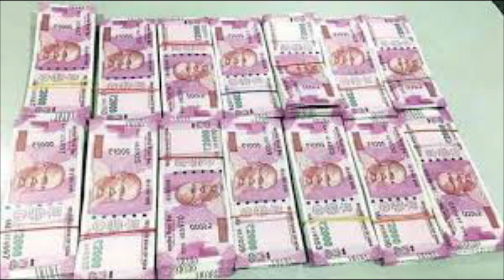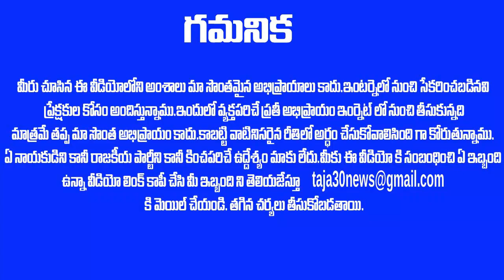టిటిడిలో మరో వివాదం... దద్దరిల్లిన ఆంధ్ర ప్రదేశ్ ! TTD NEWS | AP LATEST NEWS